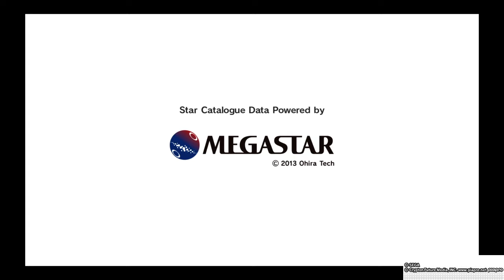Hatsune Miku: Project DIVA Future Tone game play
Ummmmmmmmmmm im sorry for the bad quality